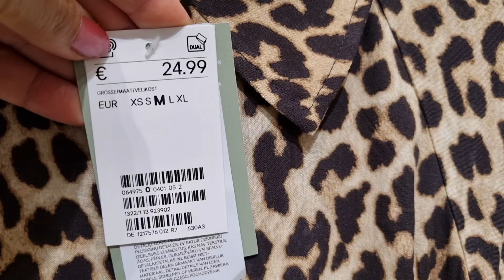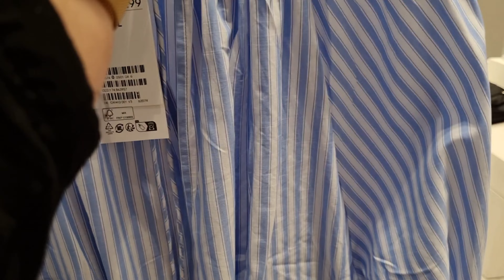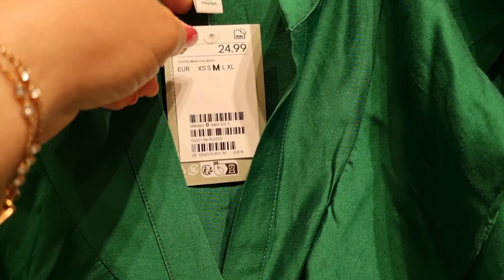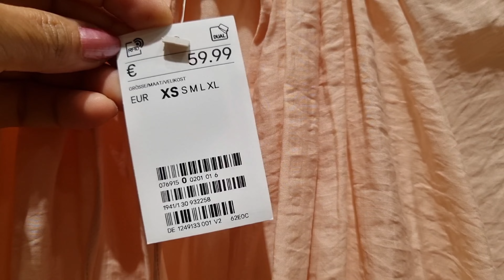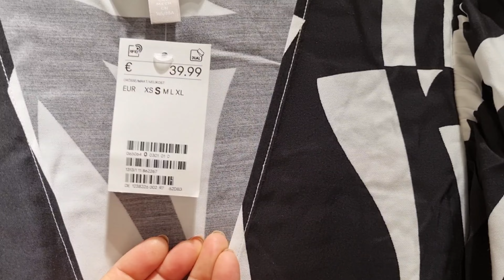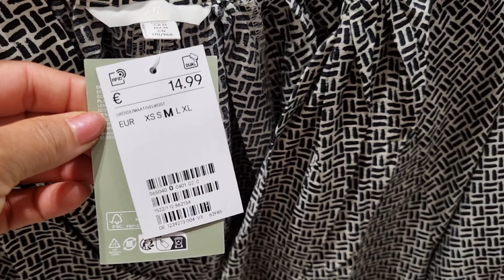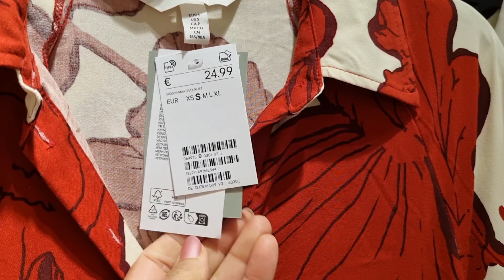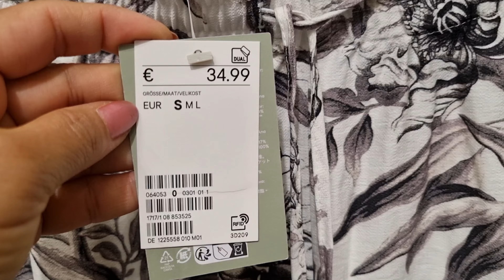H&M WOMEN'S NEW COLLECTION/,SEPTEMBER 2024